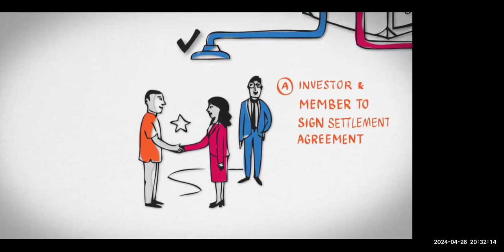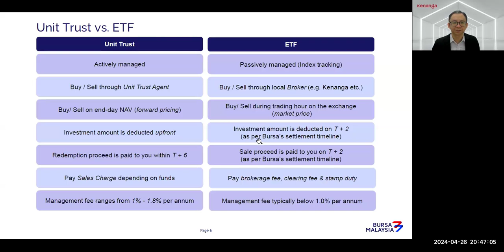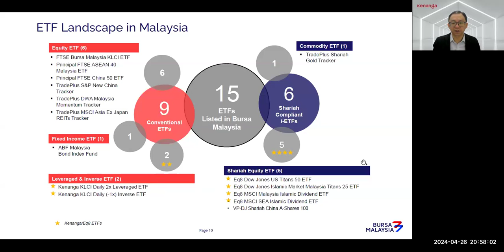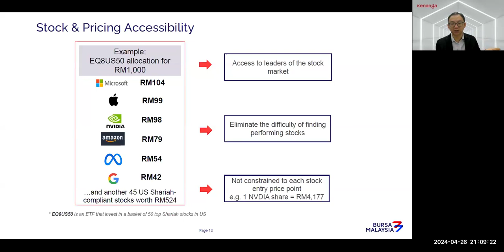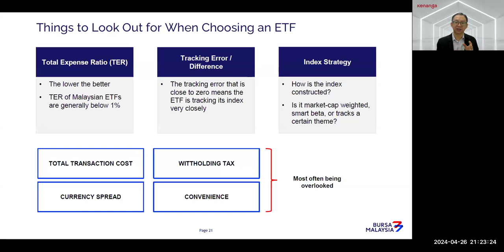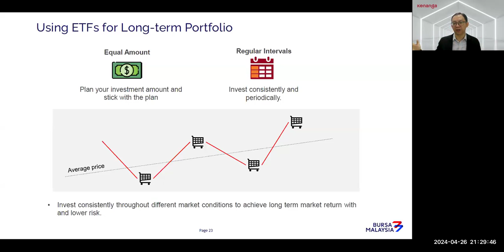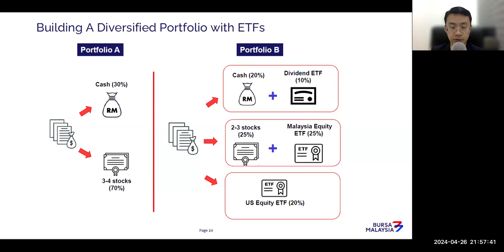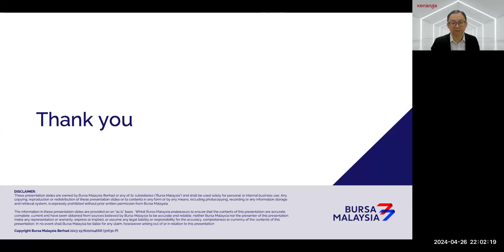ICM Webinar 2024 #3 Unlocking the Power of i ETFs Strategies for Building a Diversified Portfolio